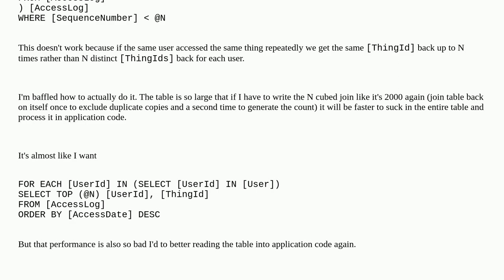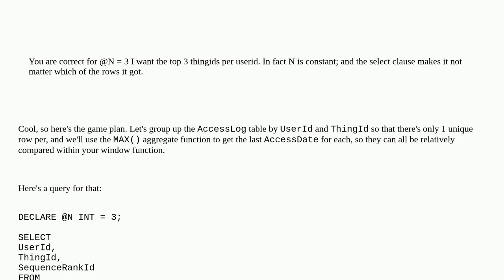Dba: DENSE_RANK with distinct columns after filter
DENSE_RANK with distinct columns after filter

A special thanks goes out to the community

  sql-server rank